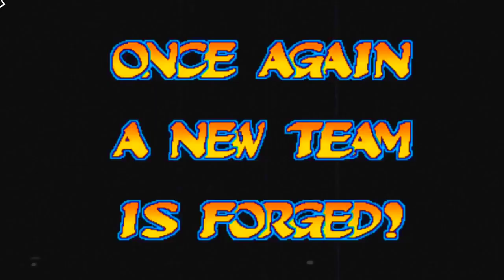Los CROSSOVERS más INSÓLITOS 🤯💪😎 - CANAL TOTAL (CT) #39 - LEGENDADO PORTUGUÊS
COM LEGENDAS EM PORTUGUÊS! TEM QUE ATIVAR!

Hoy repasamos una lista de algunos CROSSOVERS tan insólitos como originales.
Algunos mejores que otros, pero sin duda bastante interesantes.
Ah, y nuestra recomendación del día con el super juego de la franquicia: MARVEL VS CAPCOM.

Agradecer a todos y todas que están acompañando y ayudando al canal; MIL GRACIAS!

Soundtrack:
Grigoriy Nuzhny – Games Music
Michael Ramir C. – Game Over

Fuentes:
Power Rangers Official
Flashback FM
Guerrero Calavera
Omega Ronin Music
People Like Games
Tiempos del Deporte
Club Nientiendo